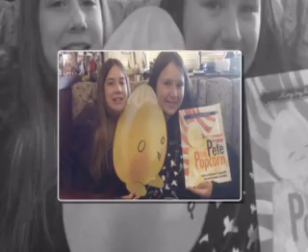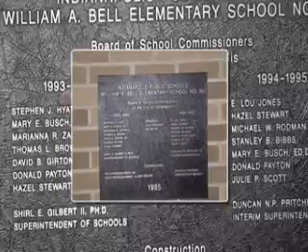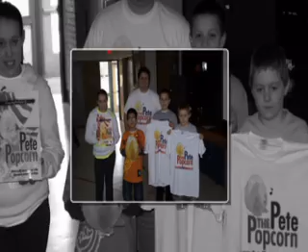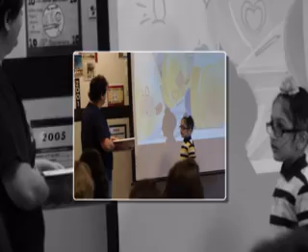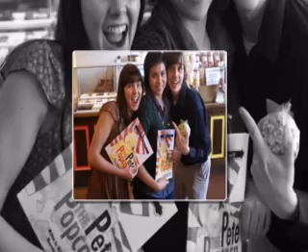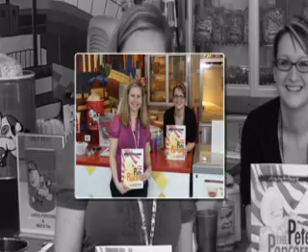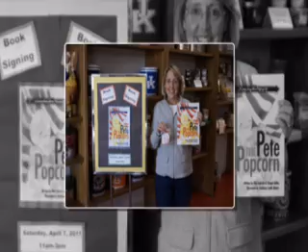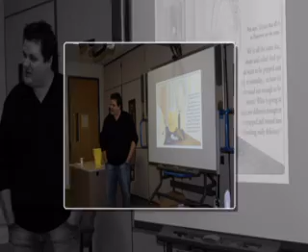The Authors Talk Pete on 107.7 The Wolf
Nick Rokicki and Joe Kelley visit Toledo's Country Music Station, 107.7 The Wolf to discuss their book, Pete the Popcorn!

While listening to the interview, enjoy photos from over 50 school visits and author appearances!